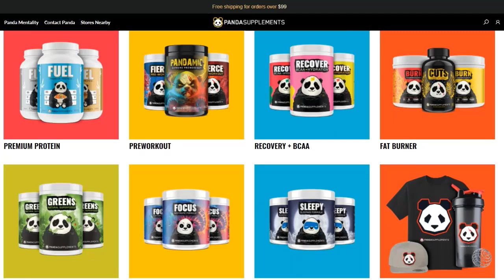Raiders Film Channel: Raiders WR Davante Adams vs Jalen Ramsey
Marcus Johnson takes a deep dive into Davante Adams vs Jalen Ramsey